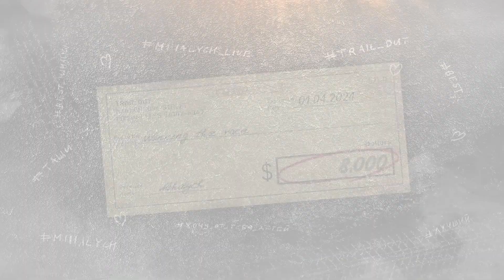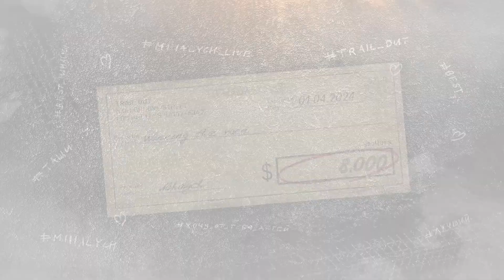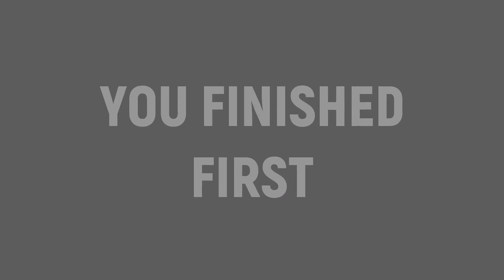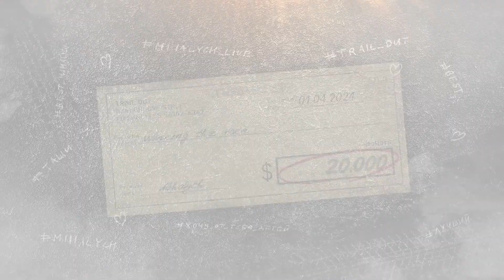Defeating Frau Uber - Trail Out gameplay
I gain the number 2 spot on the blacklist.